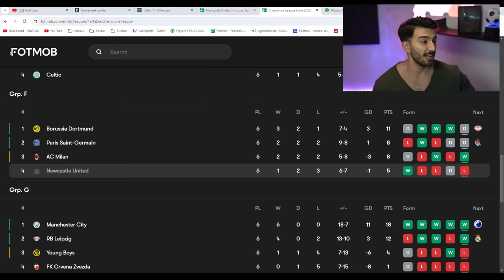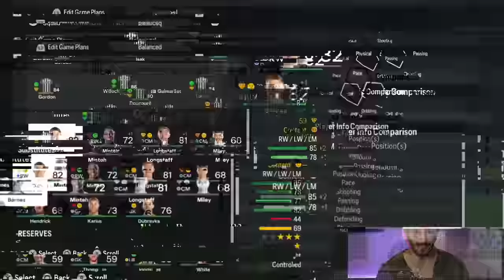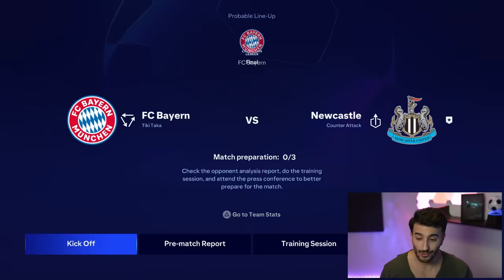I Rebuild NEWCASTLE & Fixed What Went Wrong!